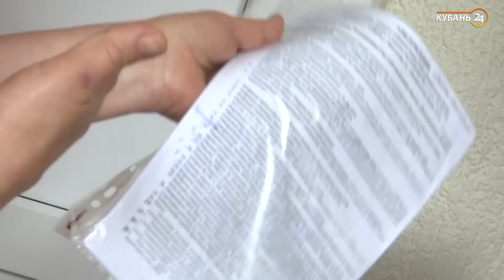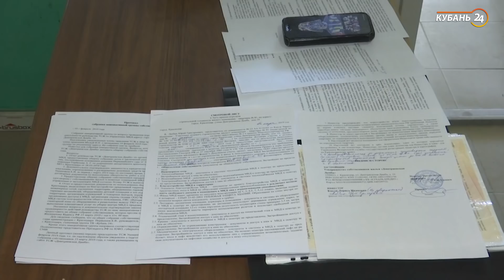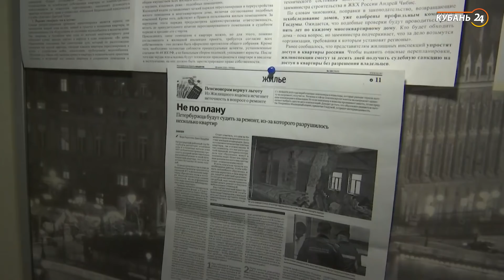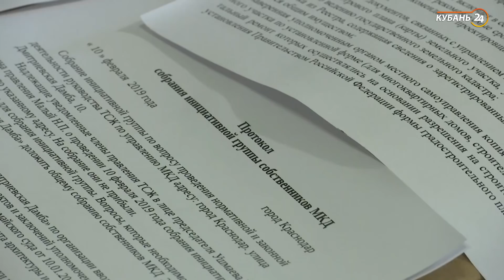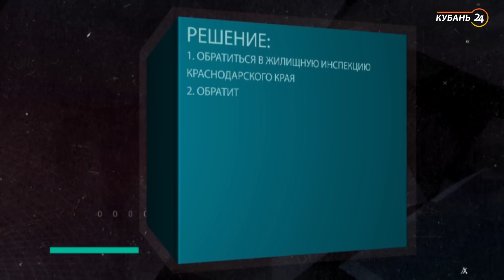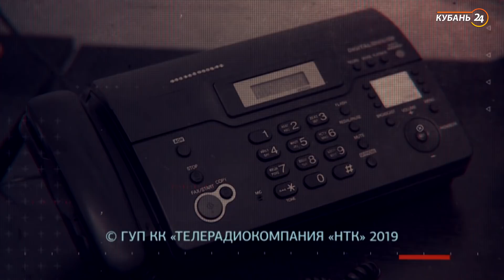«Горячая линия». ТСЖ не отчитывается перед жильцами о расходах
Многоквартирным домом № 10 на Дмитриевской Дамбе в Краснодаре управляет ТСЖ. Достроить его помогли краевые и городские власти. На все было выделено больше 13 млн рублей. Дом сдан в эксплуатацию, но еще не доработан. Инициативная группа жильцов не может добиться от правления ТСЖ, на что израсходованы выделенные деньги.

Подробности в программе «Горячая линия».